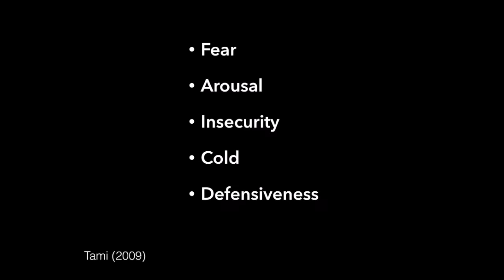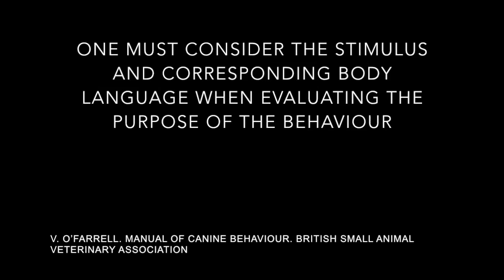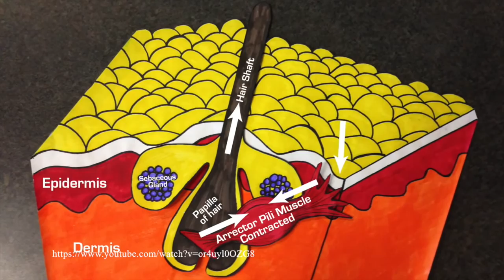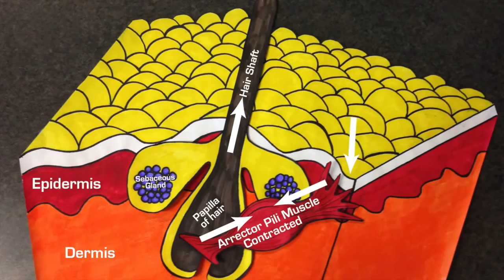Piloerection in dogs "Raised Hackles"